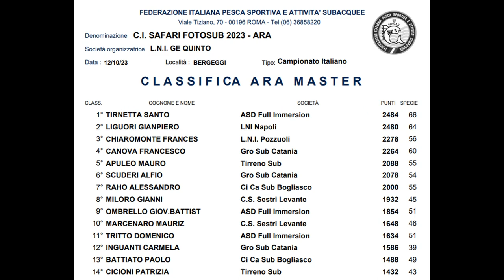Campionato Italiano safari foto sub Bergeggi 2023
Si è svolta a Bergeggi (SV), dal 9 al 14 ottobre, l'edizione 2023 dei Campionati Italiani Individuali e per Società di Safari Fotografico Subacqueo.
E' possibile ripercorrere i momenti salienti di questo evento, contraddistintosi per il gran numero di specie ittiche immortalate, attraverso questo video emozionale realizzato dagli organizzatori.